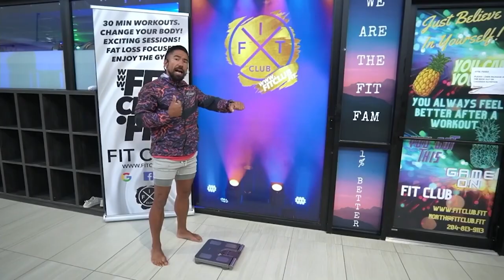🔥🚀 Why Did I Lose Weight, Lose Muscle, and Gain Fat? 💪💥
🔍 Hey there, fitness enthusiasts! Are you struggling to understand why you've been losing weight but also losing muscle and gaining fat? 🤔 Don't worry, I've got all the answers you need in this mind-blowing video! 📺💡

💥In this epic YouTube video, I'll reveal the truth behind this puzzling phenomenon and provide you with valuable insights to help you overcome it! 💪🔥

🌟 Here's a quick summary of what you'll discover:

1️⃣ The importance of weighing in on photo day and the need for consistent measurements after the shoot.
2️⃣ Understanding the impact of fluid manipulation on weight readings and its effects on muscle and fat percentages.
3️⃣ The connection between calorie reduction, decreased workout intensity, and muscle density loss during a challenge.
4️⃣ Insights into the role of female hormones and their influence on weight, muscle, and fat changes.

👍 If you find the video helpful, don't forget to smash that "Like" button! 🙌✨

Let's engage in an epic discussion and support each other's fitness goals! 💬🤝